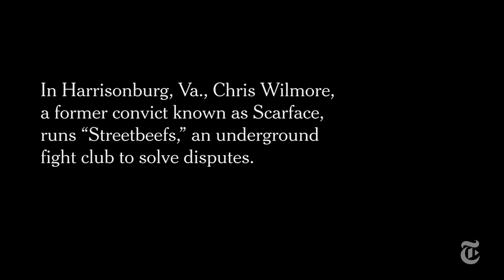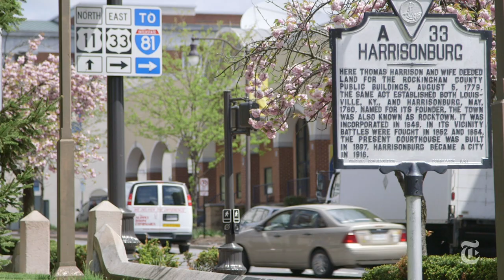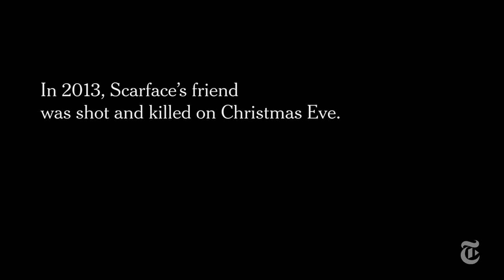Backyard Fight Club: Guns to Gloves | The New York Times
After his friend was shot on Christmas Eve in 2013, Chris Wilmore — known as Scarface — began recruiting for his backyard fight club, as a way to encourage people to settle disputes with gloves, not guns.

Backyard fight clubs have become popular with a lot of fighters like Kimbo Slice coming out of the ranks. Now these fighters transition to UFC fighting and MMA. In areas where gang violence is rampant it is backyard fight clubs that help settle disputes or get people off the streets and into the ring.